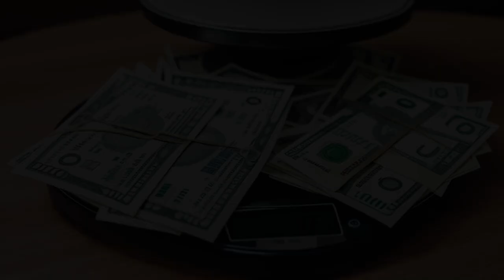Great Lakes Chemical Corp. v. Monsanto Co. (2000) Overview | LSData Case Brief Video Summary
Great Lakes Chemical Corp. is suing Monsanto Company and its subsidiary, Sweet Technologies, Inc. over the sale of NSC Technologies Company, LLC. Great Lakes claims that Monsanto and STI violated securities laws, committed fraud, and breached the sale contract. During negotiations, an officer of Monsanto allegedly made statements that caused NSC to experience diminished sales. The defendants have filed a motion to dismiss, arguing that the interests sold to Great Lakes were not securities. The court must determine whether the interests in NSC that were sold qualify as securities, which is the most relevant fact in the case.

Great Lakes Chemical Corp. v. Monsanto Co. (2000)
United States District Court for the District of Delaware
96 F. Supp. 2d 376